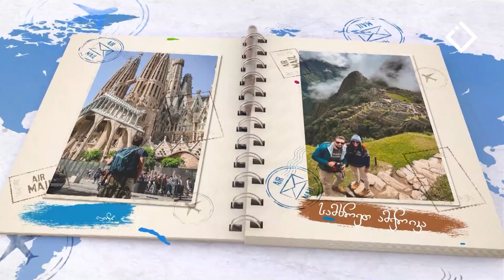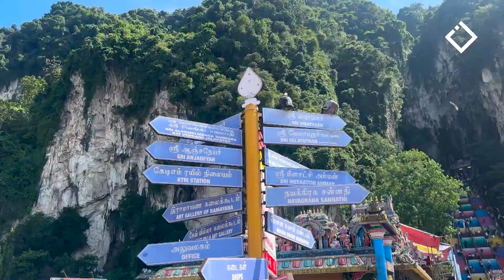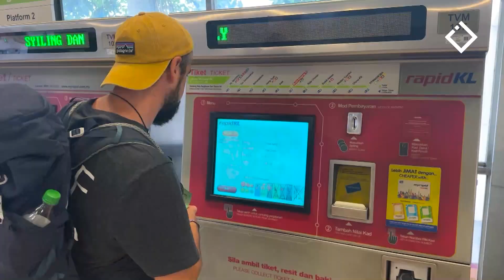კუალა-ლუმპური — მალაიზია | მოგზაურის დღიური | 20.07.2024